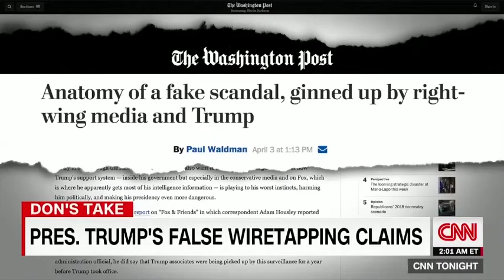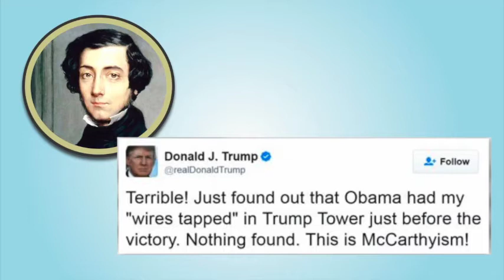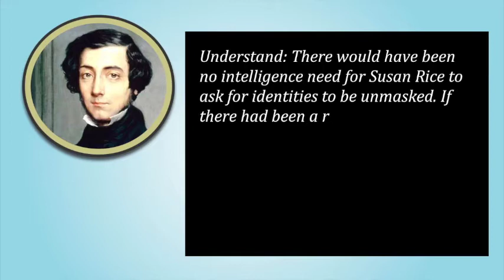Susan Rice Scandal Trump Plays The Media Again?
In this video I explain how Trump uses scandal and the media’s hatred of him to further destroy the their own credibility.